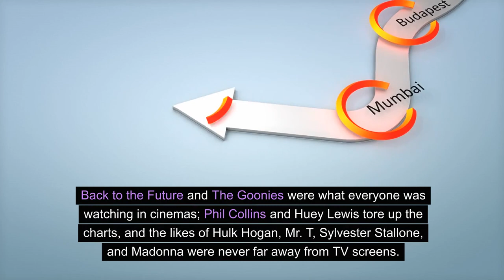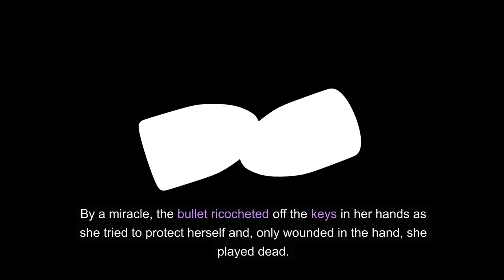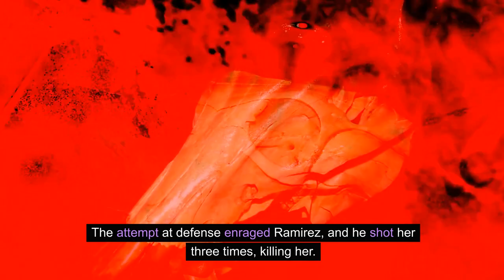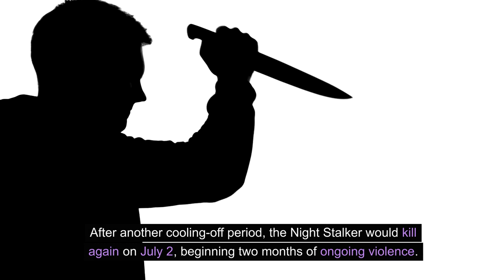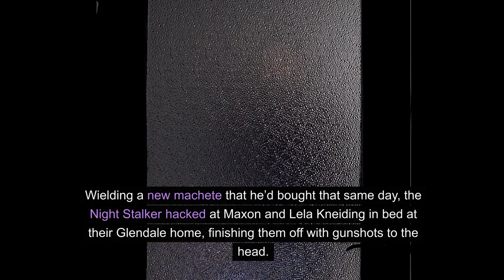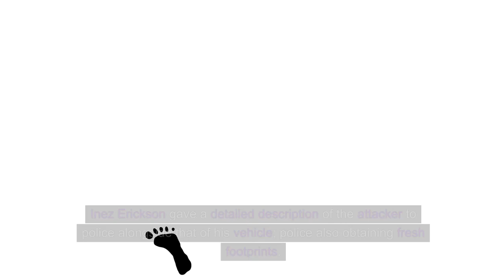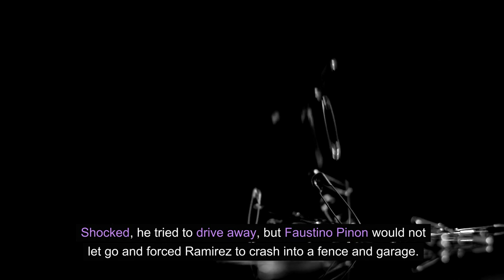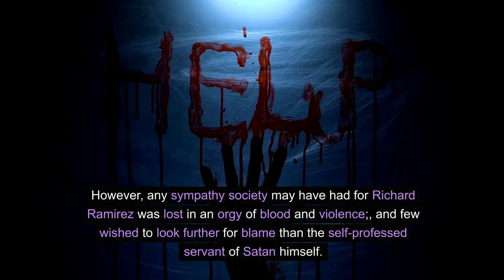RICHARD RAMIREZ ''THE NIGHT STALKER'': TO CATCH A MONSTER.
HOW TO SO-CALLED ''NIGHT STALKER'' BROUGHT FEAR INTO HOMES ACROSS CALIFORNIA.